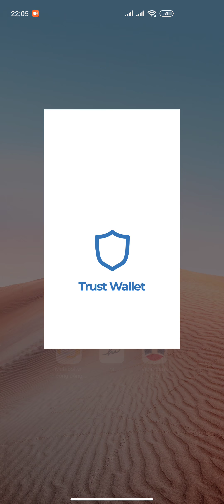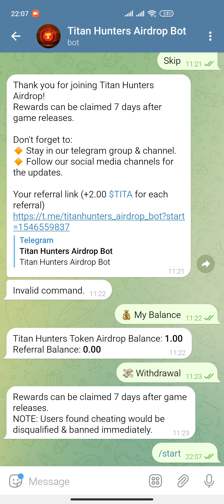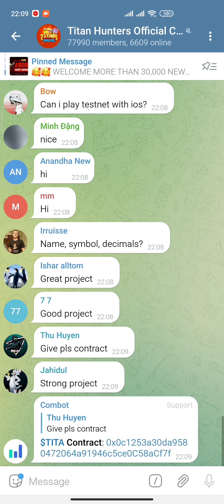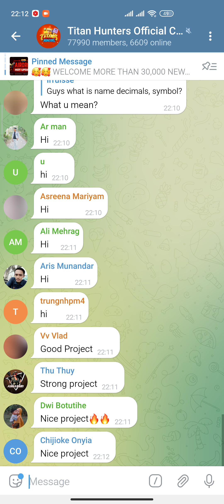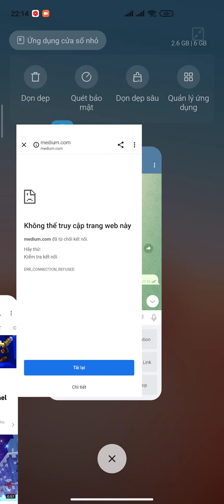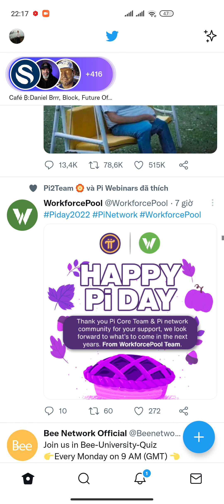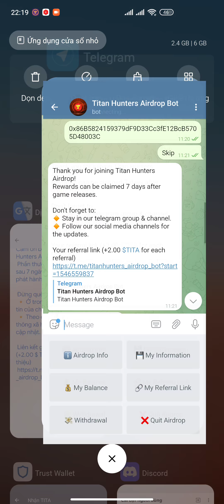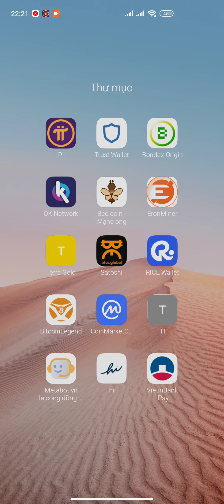TITAN HUNTERS AIRDROP KÈO GAMES ĐÃ ĐƯỢC COINBASE VÀ BINANCE ĐỂ Ý | Kiếm Tiền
Tham gia Nhóm telegram "KIẾM TIỀN"

1. METAWAR TOKEN: 1 METAWAR ~ 0,06$
Link Airdrop:
2. SHIBA TADASHI
Link Airdrop:
3. STONED SHIBA
4. METAFLOKISHIBA TOKEN
Link Airdrop:
5. BEE COIN
Link Claim:
6. METAROBOX TOKEN
7. PIKACHU TOKEN
Link Airdrop:
8. RDOG TOKEN
Link Airdrop:
9. META HORIZON TOKEN
Link Airdrop:
10. METAVERES GG NFT
Link Airdrop:
11. BULL TOKEN
Link Airdrop:
12. POLYDOGE
13. SHIBADRAGON
1. Đào PI NETWORK (1 PI~1000$)
Mã mời: HungTinh1993
Link tải:
2. Đào Renec Remitano (1 BCL~0,75$)
3. Đào HI DOLAR (1 HI~0,9$)
Mã mời: hungtinh0952
Link tải:
4. Đăng ký sàn BINANCE
5. Đào SPERAX PLAY
Mã mời: Tinh93
6. Đào BITCOINLEGEND (1 BCL~0,75$)
Mã mời: n0ada61kmj
8. Đào STAR NETWORK
9. Đào ASB Sàn ASBAZAR
Mã mời: 182418
10. Đào EAGLE MINING NETWORK
Mã mời: HungTinh
11. Đào BONDEX ORIGIN
Mã mời:UPOFQ
12. Đào BEE NETWORK
13. Đào Alpha Network
14. Đào ABNB
16. Đăng ký sàn LBank Bán BCL Token
Link tạo tài khoản:
17. Đào Cheatmoon
18. Đào BTCS MINING (Nhận Thêm Được BTC)
Link tải:
19. Đào ATC Sàn Atlantis (1 ATC~1$)
Link tải:
20. Đào Ti Chain Token (Dự Án Khủng)
Link tải: